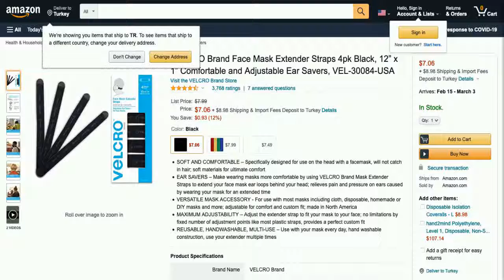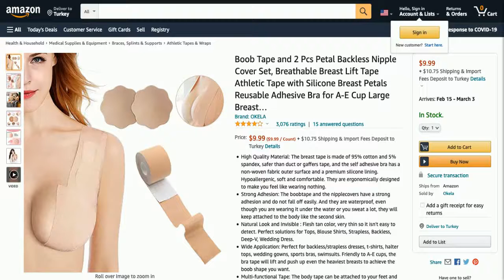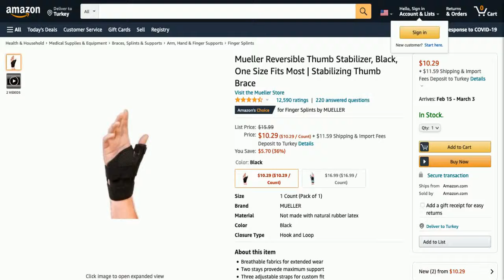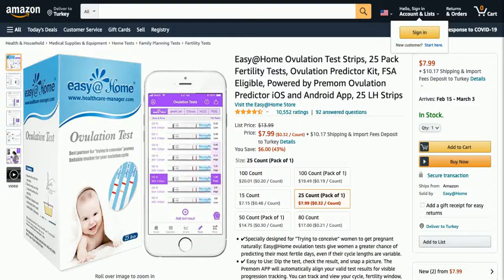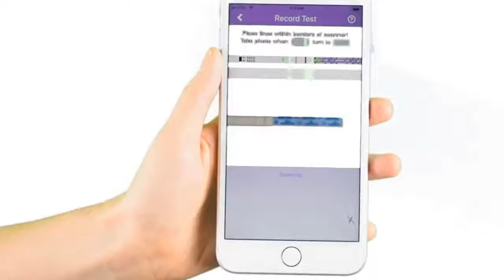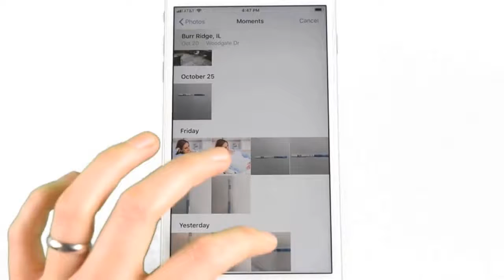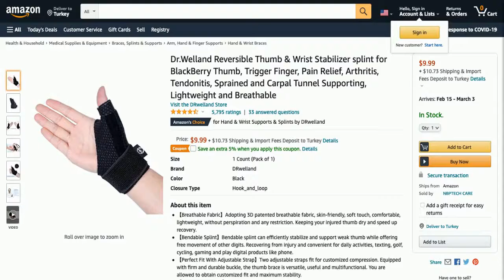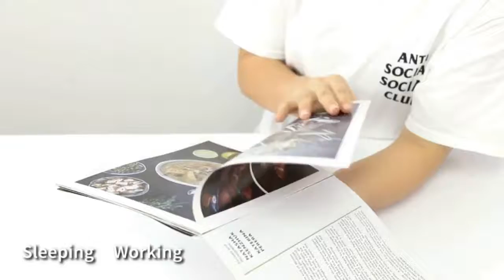Best 10 AMAZİNG Medical Supplies - Equipment Products on Amazon 2021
New advice and review videos from AliExpress and/or Amazon products every day
Daily shopping ideas

Product  Name: VELCRO Brand Face Mask Extender Straps 4pk Black, 12” x 1” Comfortable and Adjustable Ear Savers, VEL-30084-USA

Product 1 Name: RMS Deluxe Sock Aid - Socks Helper with Foam Handles

Product 2 Name: Boob Tape and 2 Pcs Petal Backless Nipple Cover Set, Breathable Breast Lift Tape Athletic Tape with Silicone Breast Petals Reusable Adhesive Bra for A-E Cup Large Breast…

Product 3 Name: Mueller Reversible Thumb Stabilizer, Black, One Size Fits Most | Stabilizing Thumb Brace

Product 4 Name: UTTU Sandwich Pillow, Adjustable Memory Foam Pillow, Bamboo Pillow for Sleeping, Cervical Pillow for Neck Pain, Neck Support for Back, Stomach, Side Sleepers, Orthopedic Contour Pillow, CertiPUR-US

Product 5 Name: 7 Days AM PM Pill Organizer - 2 Times a Day Large Weekly Pills Case, BPA-Free Pills Box Container Cases, Morning and Night Pill Boxes with Unique Push-Button Pop Open Design Hold Vitamin, Medicine

Product 6 Name: Easy@Home Ovulation Test Strips, 25 Pack Fertility Tests, Ovulation Predictor Kit, FSA Eligible, Powered by Premom Ovulation Predictor iOS and Android App, 25 LH Strips

Product 7 Name: Maxboost Fabric Face Mask - Pack of 3 (Unisize M, Large Size) 2 Layer,Reusable

Product 8 Name: Dr.Welland Reversible Thumb & Wrist Stabilizer splint for BlackBerry Thumb, Trigger Finger, Pain Relief, Arthritis, Tendonitis, Sprained and Carpal Tunnel Supporting, Lightweight and Breathable

Product 9 Name: Copper Compression Arthritis Gloves - Guaranteed Highest Copper Content. Best Copper Glove for Carpal Tunnel, Computer Typing, and Everyday Support for Hands. Fit for Women and Men (1 Pair)